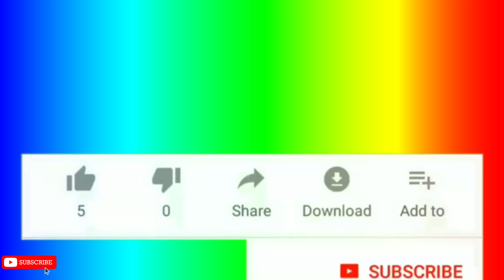|| 10 || 🔥 Dominos Master 🔥 || ART & Creation || 🔥🔥🔥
In this channel, I'm Making beautiful artworks made up from thousands of wooden pieces ,
I make Dominoes art , Also I make different artistic designs ,
I hope that you will like my videos , and I hope that you will have a good time on watching them ,
( To present to you new interesting videos )

( Keywords )

THIS VIDEO FOR YOU IF YOU ARE LOOKONG FOR :
"domino" "domino art" "domino artist" "dominoes" "dominoes artist" "dominoes art" "dominos" "dominos art" "dominos artist" "woodworking tools" "woodworking tips" "woodworking projects" "Excellent Woodworking Skills" "wood" "how to" "cool" "work" "project" "ideas" "Wood Projects" "Suichi" "骨牌" "insane spiral domino" "chain reaction" "Pitagora" "ντόμινο" "각설탕" "entertainment" "Domino Rally (Brand)" "marble run" "ピタゴラスイッチ" "domino tricks" "domino fall" "domino speedwall" "domino rally" "the amazing triple spiral" "rube goldberg" "домино" "domino spiral world record" "insane domino tricks" "ドミノ" "domino wall" "domino spiral" "Dominostein" "satisfying dominoes" "dominoes falling" "dominos falling" "oddly satisfying" "satisfying videos" "satisfying domino video" "most satisfying video" "most satisfying video in the world" "amazing triple spiral" "xxdominomasterxx" "dominomaster" "topple" "projects" "2011" "llllldominolllll" "trick" "biggest" "The Childhood Domino" "TDT 2014" "Domino Event" "domino day 2013" "official" "stones" "world" "challenge" "Gaming" "domino game" "Video Game Art" "domino toppling" "live event" "satisfy"